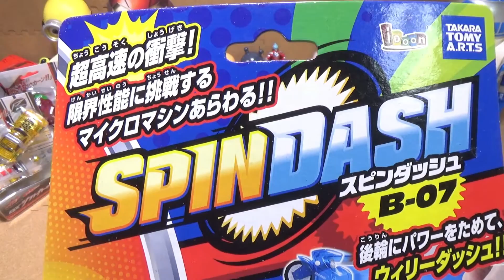#6 Toys''R''Us LUCKY BAG（BOY）2017 / ВЕЗУЧИЙ МЕШОК / トイザらスの福袋 - スピンダッシュB-07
I bought Toys 'R Us' s lucky bag in Japan.
Я купил захватить мешок в Японии.
2017年のトイザらスのおたのしみぶくろ（おとこのこ）を買ったよ♪